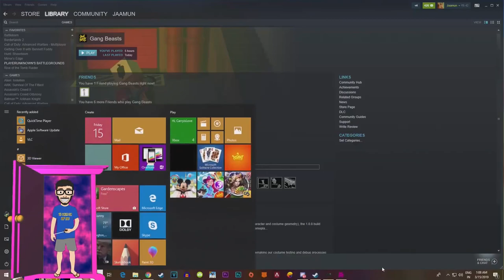CarryMinati 10 SNIPER KILL IN MINUTE 360 NO SCOPE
I try to make the fun video clip of carryminati. You will find more fresh content on my channel.